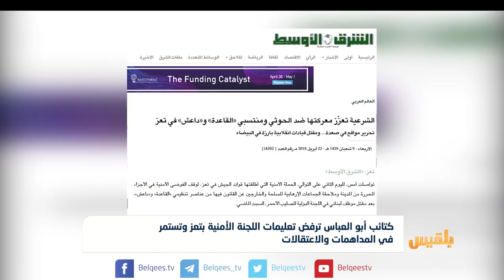كتائب أبو العباس ترفض تعليمات اللجنة الأمنية بتعز وتستمر في المداهمات| تقرير: ياسين التميمي